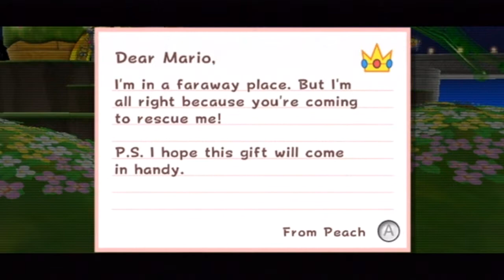Super Mario Galaxy (Blind) - Part 13: No Power Stars! | GiantGrotle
This is my 720p HD Blind Let's Play of Super Mario Galaxy for the Nintendo Wii! This is Part 13 and we get NO Power Stars! Make sure to *HIT* the "Like" button!

Pokemon GiantGrotle Ruby Sapphire Diamond Pearl Dialga Palkia Pikachu Raichu Mario Luigi Peach Super Bros. Brothers Mudkip Turtwig Charmander Squirtle Bulbasaur Nintendo Game Freak Nintendo Wii Nintendo GameCube Super Mario Sunshine Super Mario 64 New Super Mario Bros. Wii Pokemon Ruby Pokemon Sapphire Pokemon Yellow Pokemon Blue Pokemon Red Pokemon Green Pokemon Emerald Pokemon Pearl Pokemon Diamond Pokemon Platinum Giratina Azelf Uxie Mesprit Grotle Torterra Luma Peach Bowser Mario Kart Grand Prix 100cc Mario Kart Wii Pokemon Gold Pokemon Silver Pokemon Crystal Chickorita Totodile Cyndaquil Ho-Oh Pokemon Trainer Gary Pokemon Trainer Grotle Pokemon Trainer Sam Pokemon Trainer Matt Pokemon Trainer Red Pokemon Trainer Ash Lugia Celebi Mario Sports Mushroom Cup Flower Cup Star Cup Special Cup Leaf Cup Shell Cup Lightning Cup Banana Cup Mario Kart 64 Stephen Plays Nintendo Entertainment Donkey Kong Nintendo Entertainment System Excite Bike Nintendo Entertainment System Pac-Man